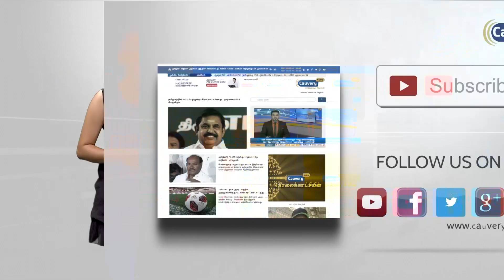நடிகை திரிஷா வாக்குப்பதிவு செய்தார்